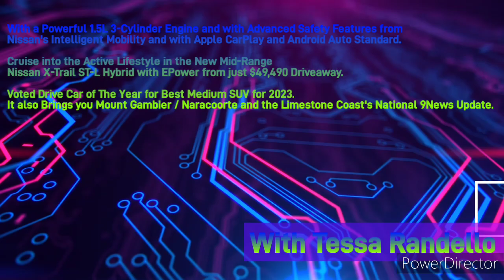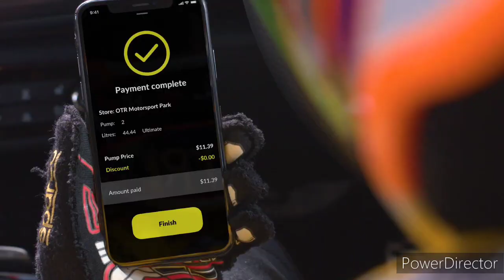Limestone Coast 96.1SAFM - 10AM News Update, Sunday March 24th 2024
With Tessa Randello